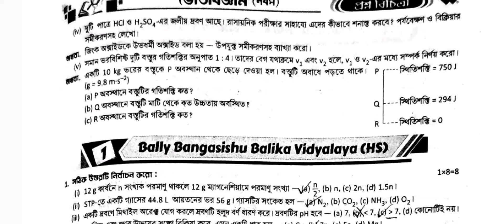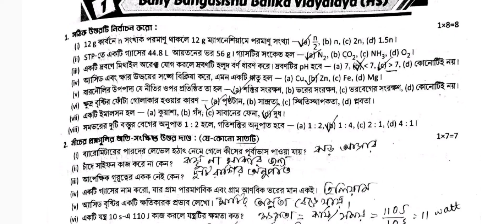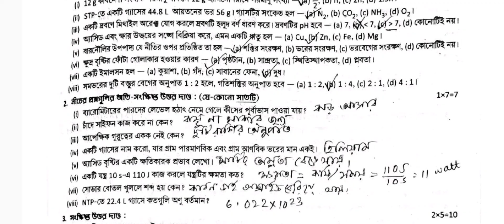Class 9 Prosno Bichitra 2023 Physical Science school 1 solution 2nd Summative Page 277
class 9 physical science 2nd summative question paper 2023,2nd unit test question paper class 9 physical science,prosno bichitra class 9 physical science,class 9 question bank solved physical science,prosna bichitra,class 9 proshno bichitra physical science answer,prosno bichitra physical science,knowledge a to z,নবম শ্রেণী রায় মার্টিন প্রশ্ন বিচিত্রা 2023,class 9 prosno bichitra solved 2023,class 9 physical science bally bangasishu balika vidyalaya,model set 1